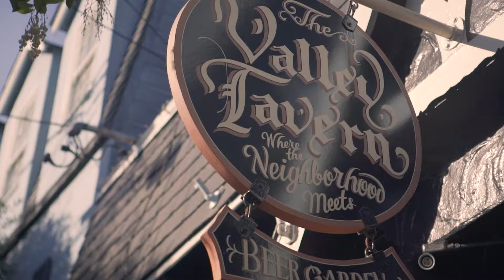Oliver Burgelman Real Estate - Noe Valley Experts - sfresidential.com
Oliver has worked in Noe Valley for a combined over 20 years.  I have seen the changes and I can give you a clear understanding of what is happening in our hyper local real estate market.